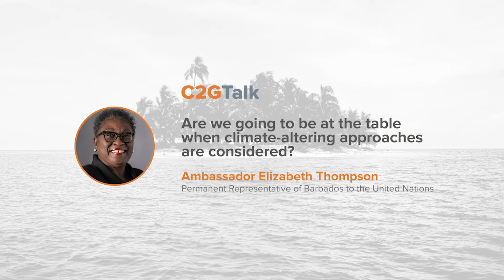Liz Thompson: Are we going to be at the table when climate-altering approaches are considered?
Island peoples may well consider climate-altering approaches, like carbon dioxide removal and solar radiation modification, because of the existential threat posed by climate change, said Ambassador Elizabeth Thompson during a C2GTalk interview. One of the main challenges, in her view, is how to ensure that the most vulnerable will have a seat at the table when these approaches are considered.

Ambassador Elizabeth Thompson is the Permanent Representative of Barbados to the United Nations. She has worked in development policy for nearly 25 years. She served as an elected Member of Parliament from 1994 to 2008, and at various times as Minister of Energy and Environment, Housing and Lands, Physical Development and Planning, and Health.

Ambassador Thompson served as Assistant Secretary-General of the United Nations as one of two executive coordinators at the Rio+20 Conference on Sustainable Development, and engaged in a number of advisory roles within the UN system, including on the transition from the MDGs to the SDGs, in the Office of the UN Secretary General, UNDP, the President of the General Assembly and on the Secretary General’s global energy initiative, Sustainable Energy for All (SE4ALL).